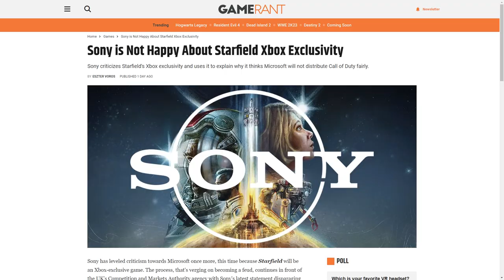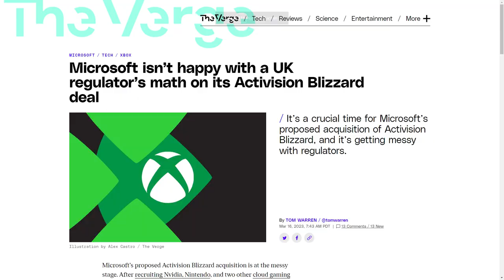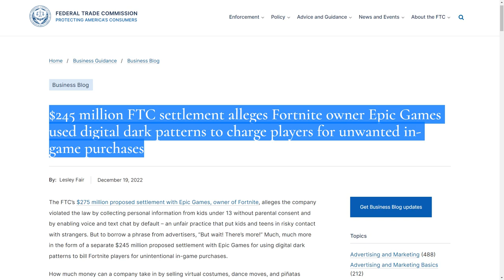Starfield EXCLUSIVE to Xbox & Fortnite Scamming Kids? | The Rundown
Starfield released September 6, 2023 and will exclusive to Xbox and PC. This is not a good look as Sony has claimed Microsoft will make Call of Duty exclusive to Xbox, should they be allowed to buy Activision. THE OPTICS BRO 😬

Also Epic Games agreed to a settlement in December 2022 in regards to in game purchases and underage privacy for Fortnite and Rocket League.

"The FTC’s $275 million proposed settlement with Epic Games, owner of Fortnite, alleges the company violated the law by collecting personal information from kids under 13 without parental consent and by enabling voice and text chat by default" - FTC.gov

Gamers Heaven PNW is a gaming and hobby shop located in Lynnwood, WA. We have MANY TCGs, board games, RPGs, Warhammer, with gaming tables and large eSports space!